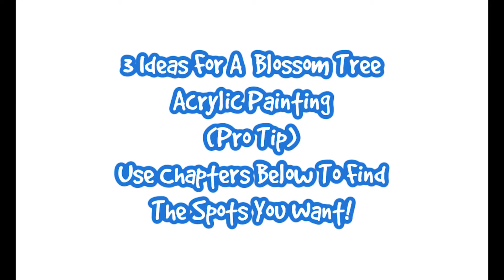3 ideas for your blossom tree acrylic paintings compilation!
3 ideas for your blossom tree acrylic paintings compilation!
Chapters:
0:00 Idea #1 - Blossom Tree In A Field Background
1:53 #1 - Painting The Field And Flowers
2:56 #1 - Blossom Tree Time!
6:21 Idea #2 - Blossom Tree At Night (night sky portion)
6:44 #2 - Painting The Moon
7:14 #2 - Painting Moonlight On The Ocean and an Island
8:26 #2 - Blossom tree time!
10:58 Idea #3 - Blossom Tree and Young Couple In Love Background
13:22 #3 - Blossom Tree
15:16 #3 - Painting a swing, young couple and other details